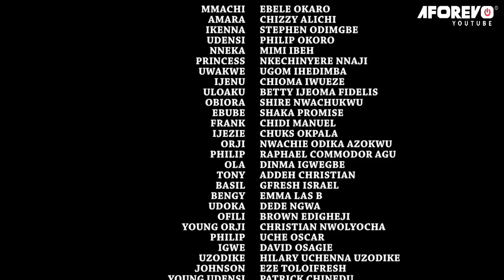He Returned As A Billionaire 2 Marry D Daughter Of A Widow That Helped Him When He Was Poor/African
In this Nigerian movie, Starring: Chizzy Alichi, Stephen Odimgbe (FlasBoy), Ebele Okaro Onyiuke and other Nollywood actors.